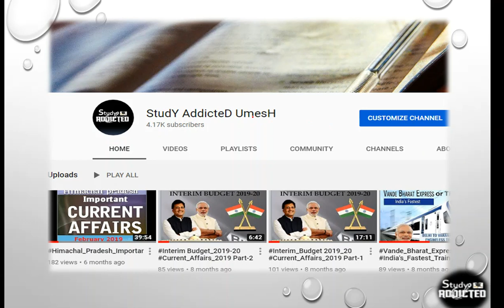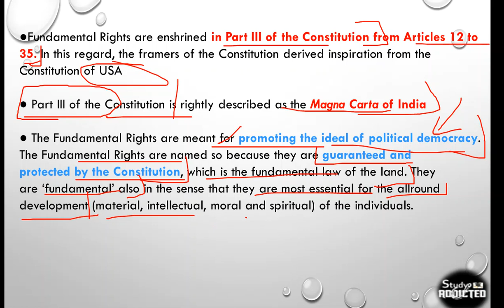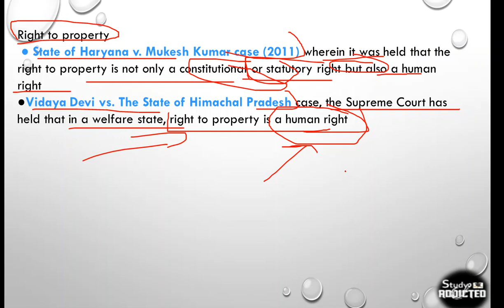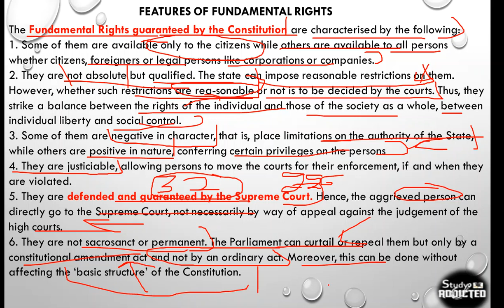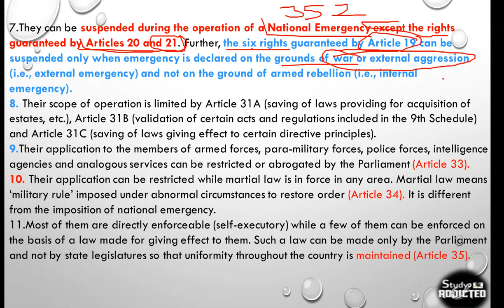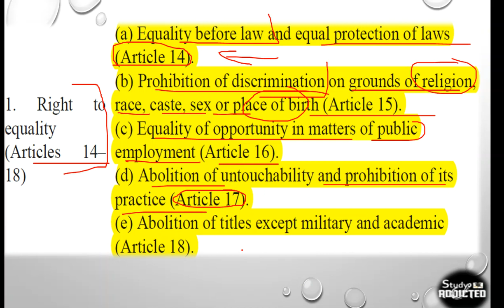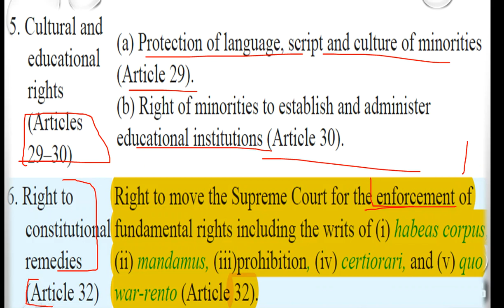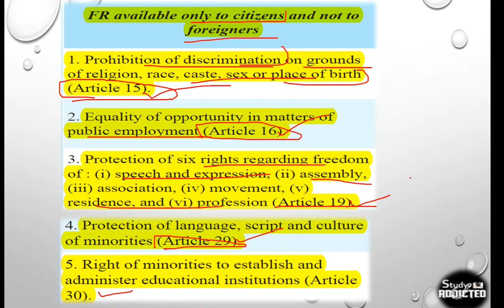Indian Polity L7 Fundamental Rights Part 1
Indian Polity for UPSC,IAS,HPPSC,HAS,Allied services,Banking and other centre and state level competitive examination